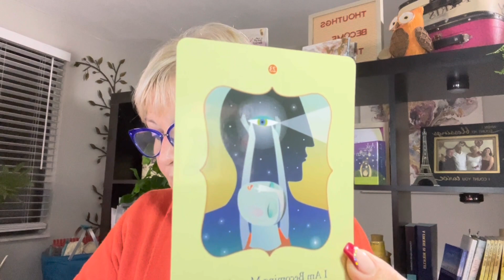Nunca diga eu quero ! se quiser dinheiro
Nunca diga eu quero ! Porque você está na escassez!

Voce merece tudo de melhor nessa vida, portanto esta tudo nas suas maos.
Oração do Perdão 🙏
Eu Perdoo voce,
Por favor me perdoe
Voce, nunca teve culpa
Eu também nunca tive culpa
Eu Perdoo você , me perdoe por favor.
A vida nos ensina
Através das discordias e eu
Aprendi a lhe amar e a deixa-lo ir da minha mente
Voce precisa viver, suas proprias lições e eu também
Eu perdoo voce, me perdoe em nome de Deus.
Agora vá ser feliz para que eu seja também.
Que Deus te proteja e perdoe os nossos mundos,
as mágoas desapareceram do meu coração e só a luz e paz
Quero ver voce alegre, sorrindo há onde quer que voce esteja .
E tao bom soltar, parar de resistir e deixar fluir novos sentimentos,
Eu perdoei voce do fundo da minha alma porque sei que voce
nunca fez nada por mal e sim porqueera a melhor maneira de ser feliz
Me perdoe por ter nutrido odio e magoa por tanto temppo no meu coração.
Eu não sabia como era bom perdoar e soltar.
Eu não sabia como era bom deixar ir, o que nunca me pertenceu.
Agora sei que so podemos ser felizes quando soltamos as vidas
 Para que sigam seus proprios sonhos e seus proprios erros.
Não quero mais controlar nada, e nem ninguém
Por isso pesso que me perdoe e me solte também
Para que seu coração se encha de amor assim como o meu
Obrigada, Obrigada

Meu Instagram @janelucoaloha
Meu Instagram de Arts @janelucoarts